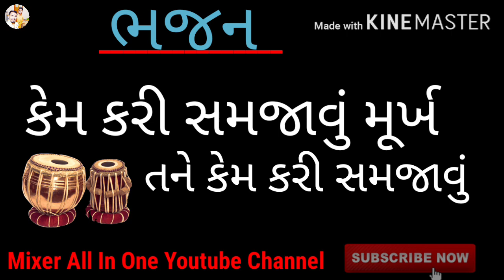કેમ કરી સમજાવું મૂર્ખ તને કેમ કરી સમજાવું ll gujrati bhajan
🙏Jay Shree pragat purushottam🙏
➡️ કદવારીયા પ્રગટ પુરુષોત્તમ ભગવાન રાયમુનિ મહારાજ મંદીર pratapnagar છોટાઉદેપુર

🔹કેમ કરી સમજાવું મૂર્ખ તને કેમ કરી સમજાવું
🔹Kem Kari Samjavu Murkh Tane Kem Kari Samjavu

raymunimaharj bhajan
purushottam bhagvan bhajan

new gujrati bhajan

➡️ જો તમને અમારી ચેનલ પરના ભજન પસંદ આવે તો આગળ આવનાર નવા ભજન સાંભળવા માટે અમારી ચેનલ pragatPurshottamBhagavnRaymuni Maharajyoutubechannel ને SUBSCRIBE કરો.અને સાથે આપેલ BELL ICON ને દબાવો જેથી નવા UPLOAD ભજન ની NOTIFICATION તમને મળી રહે.

 UPLOAD BY : AnkitRathva

➡️  અમારી ચેનલ પરના ભજન સાંભળવા બદલ આપ સૌનો ખૂબ ખૂબ આભાર.

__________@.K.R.